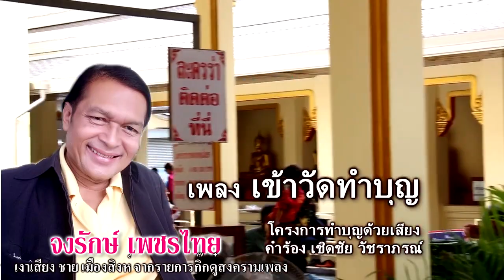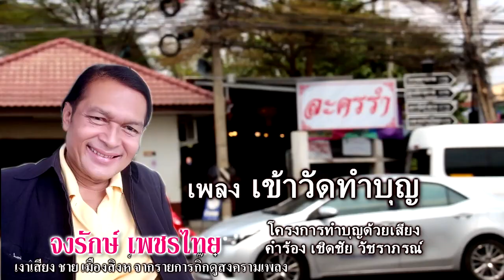เพลง เข้าวัดทำบุญ จงรักษ์ เพชรไทย